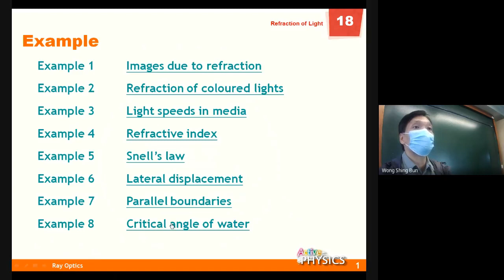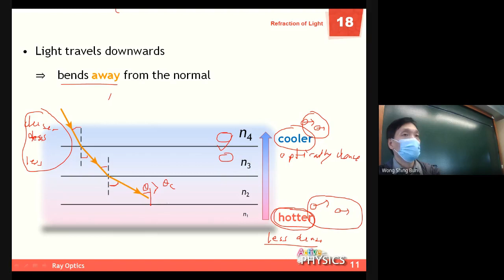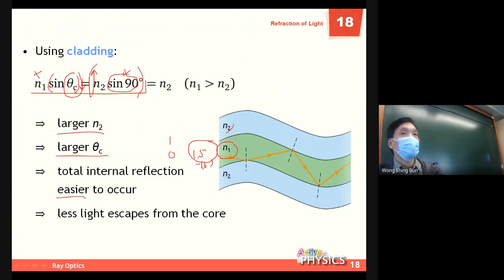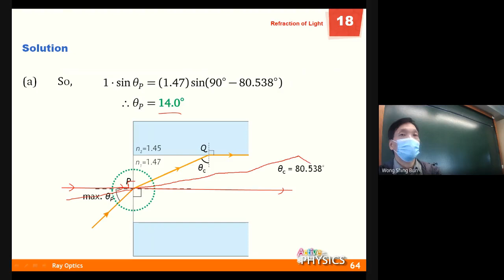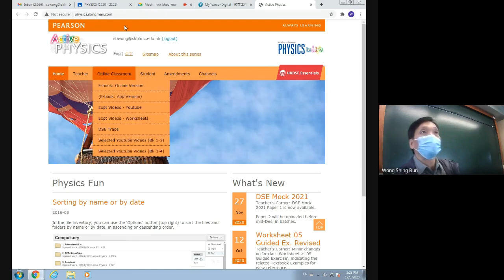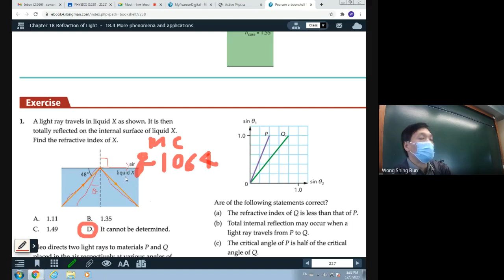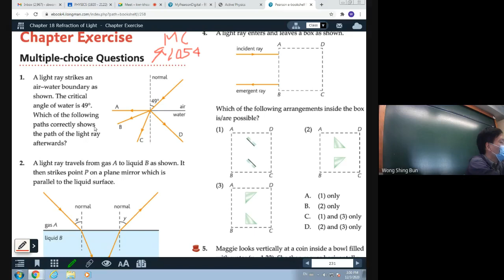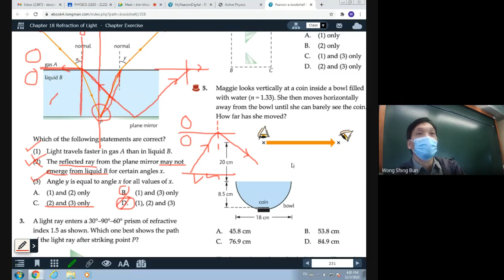20 Phy Wave Ch18 uptoRExe kwr khoa row 2020 12 02 at 22 37 GMT 8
20 Physics Wave Ch18 uptoRExe kwr khoa row 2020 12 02 at 22 37 GMT 8